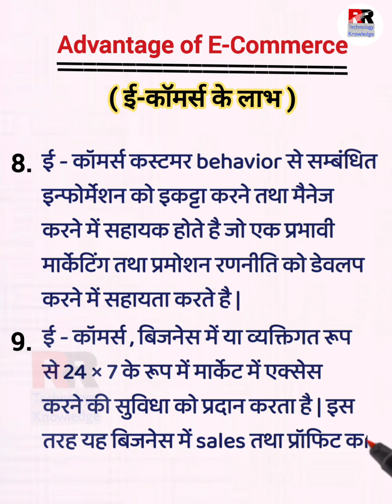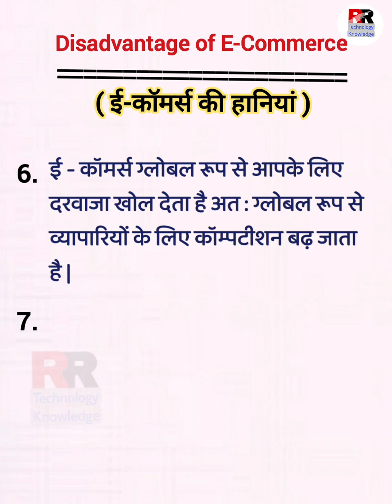Advantage and Disadvantage of E-Commerce।। ई-कॉमर्स के लाभ व हानियां।।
Dosto Is Video Me Maine aapko E-Commerce ke labh Or haniyan (advantage and Disadvantage of E-Commerce)  ke bare jaankari di Hai Ummeed Hai Aapko Ye Video Pasand Aayegi.